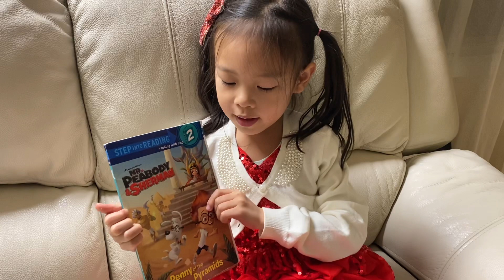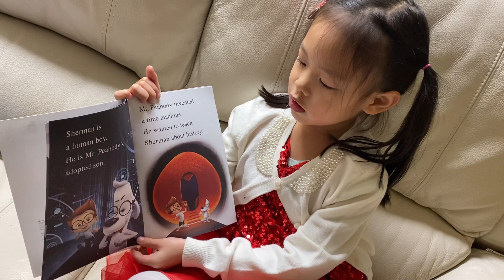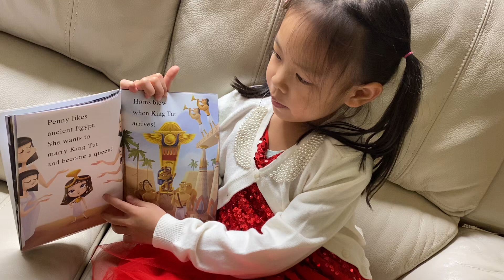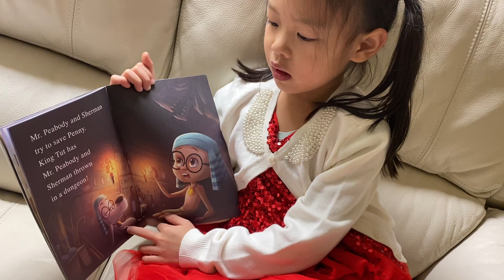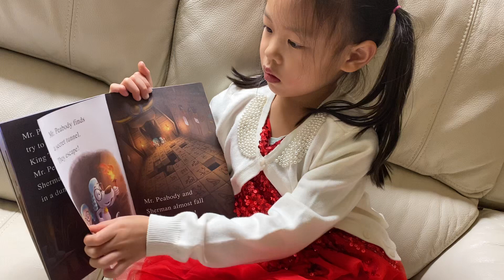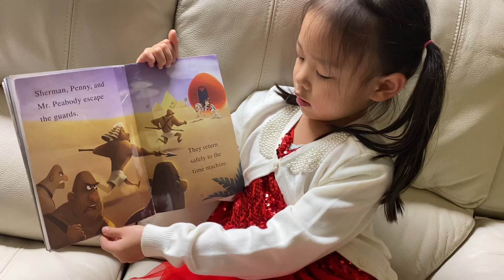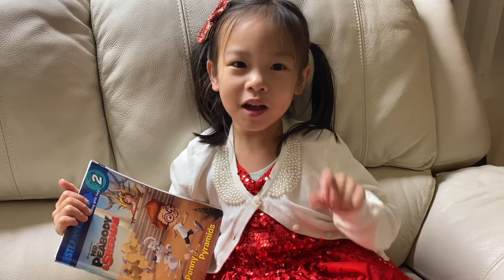Day 42 Mr. Peabody and Sherman Penny of the Pyramids